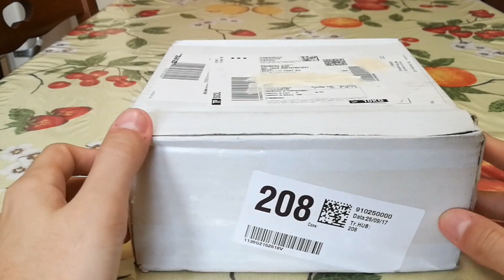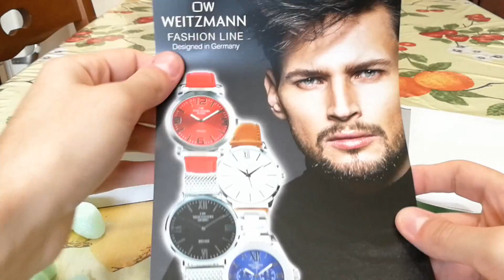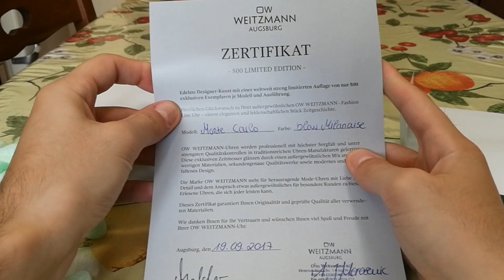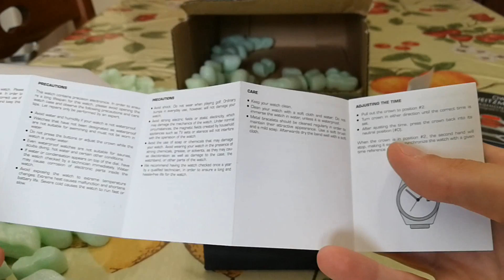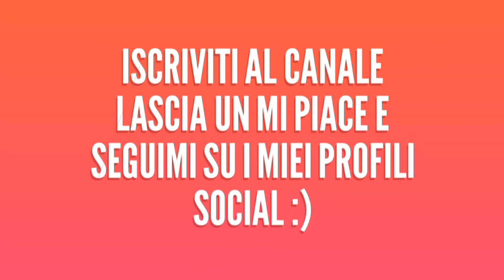Orologio WEITZMANN "MONTE CARLO"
Video in collaborazione con WEITZMANN WATCHES

Per vedere correttamente il link del prodotto è consigliato di mettere in pausa ADBLOCK !